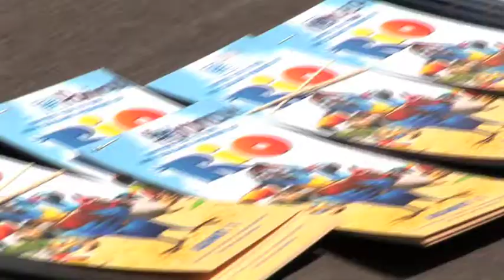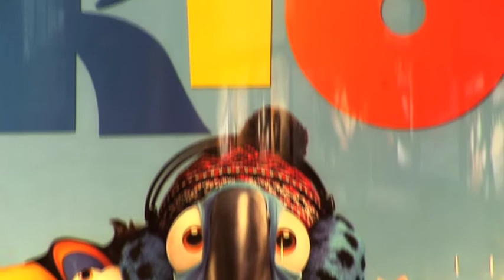Botany Town Centre Rio Premiere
More than $3,000 was raised for KidsCan at the Rio Carnival and Street Party hosted by Botany Town Centre. The exclusive premiere of RIO topped off the  festivities with all proceeds from the ticket sales being donated to the KidsCan Charitable Trust's Christchurch schools earthquake fund.